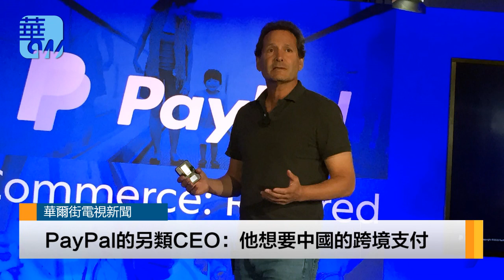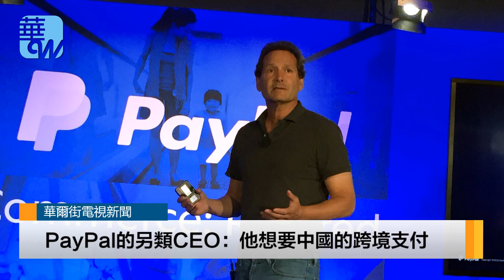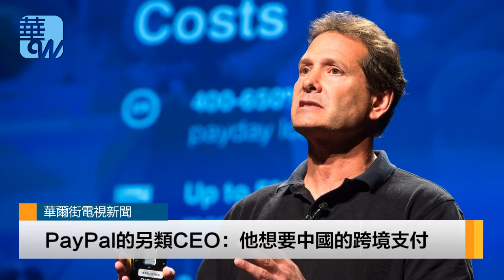PayPal的另類CEO：他想要中國的跨境支付（《華爾街人物》2018年5月4日）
自2015年從eBay脫離後，PayPal一路高歌猛進。如今，武術愛好者丹·舒爾曼想要在中國大展拳腳。PayPal公司的CEO丹·舒爾曼有很多特點：他喜歡穿得克薩斯風格的牛仔靴；雖然身材高大健壯，但說話時卻永遠輕聲細語；他還是一名武術愛好者，據說每天都會練習一段時間，並從中找到他的商業哲學。